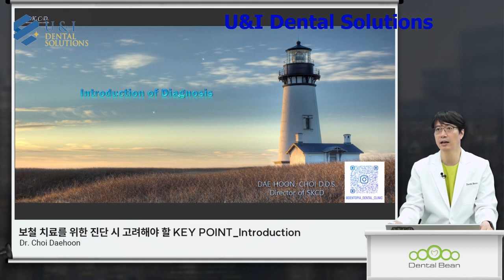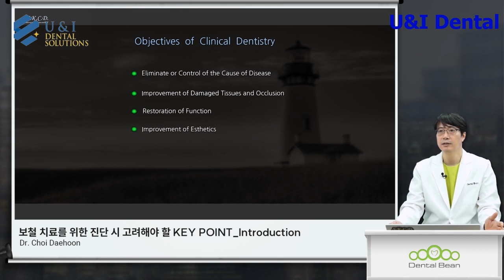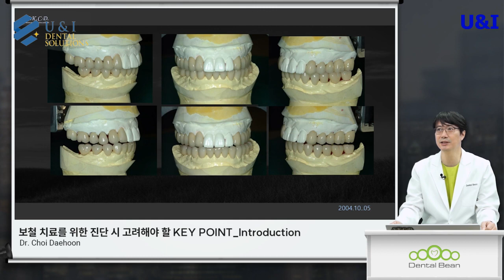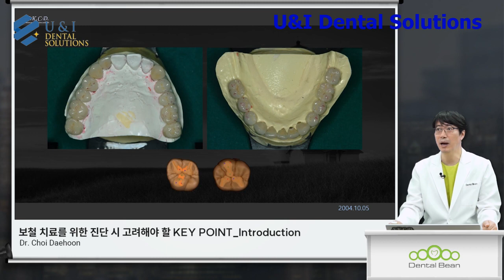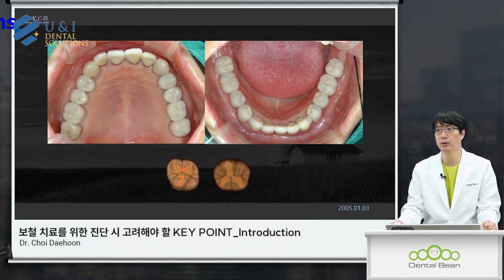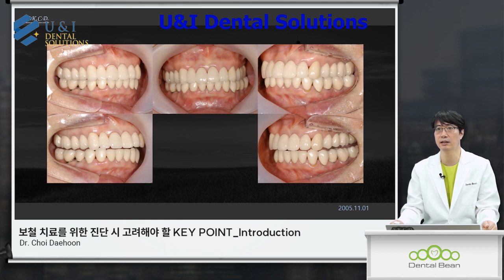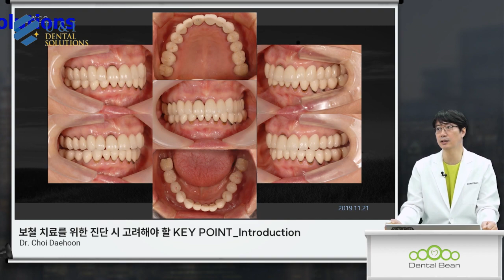Giám đốc Choi Dae-hoon Xem trước những ĐIỂM CHÍNH cần cân nhắc khi chẩn đoán điều trị chân tay giả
Dental Bean là một trang web giáo dục nha khoa trực tuyến. DentalBean.m hát mọi ① . 10.000 điểm② khi bạn đăng ký thành viên Dental Bean. phiếu giảm giá 20.000③ khi nhập số giấy phép của bác sĩ.